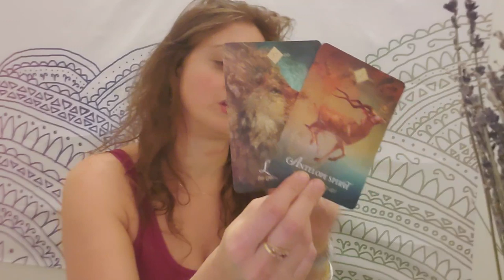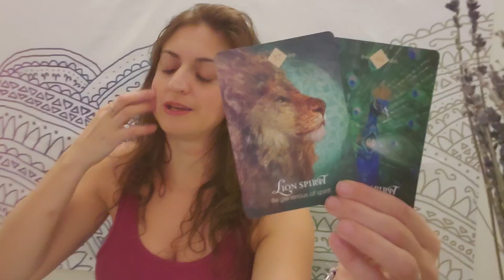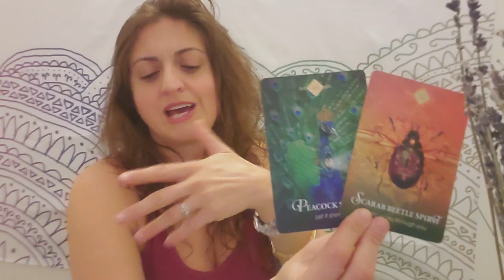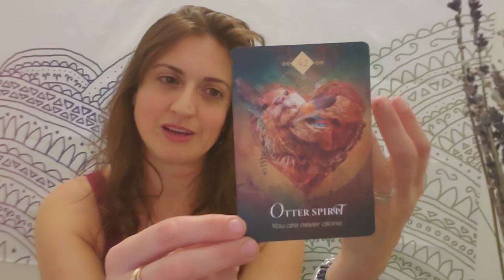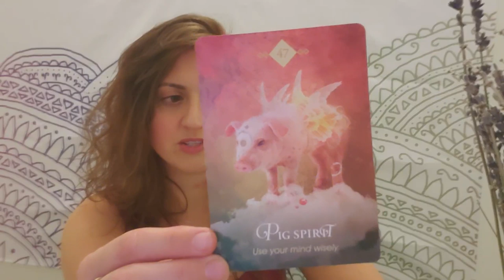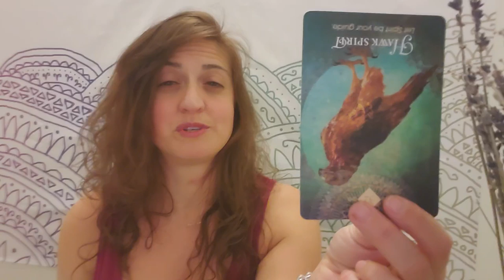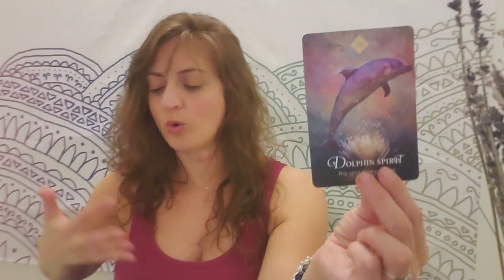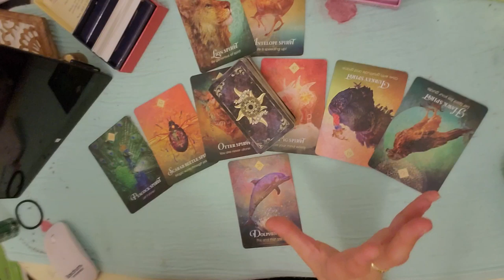♌ Leo: Resolution and freedom, also, an apology! ♌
PERSONAL READINGS:
Recorded $100
In the body of the email specify: